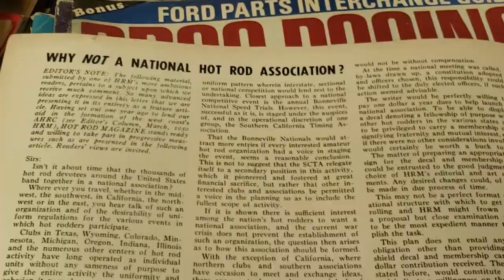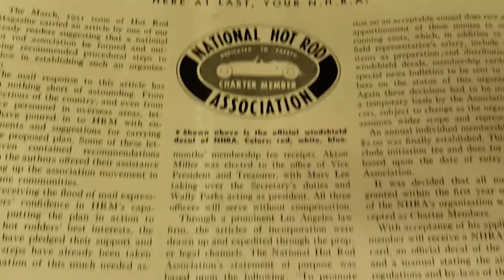Hot Rod History - Episode 1